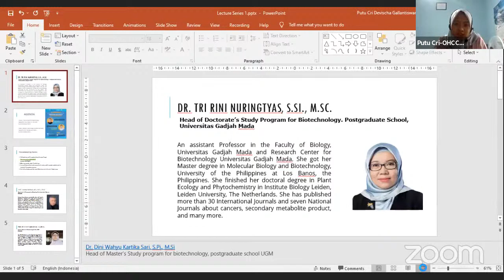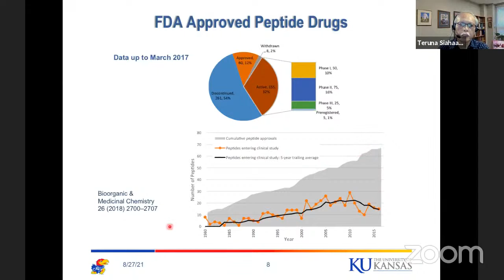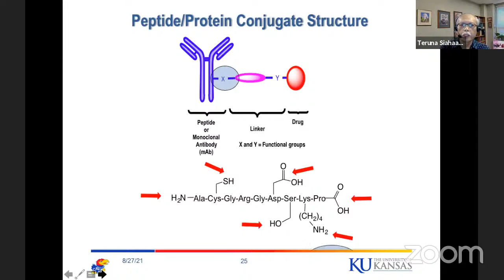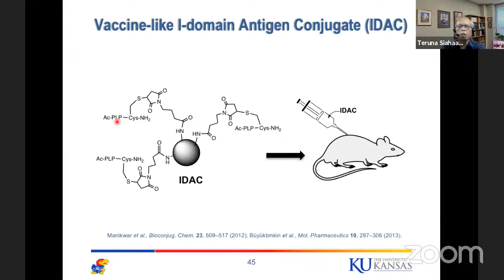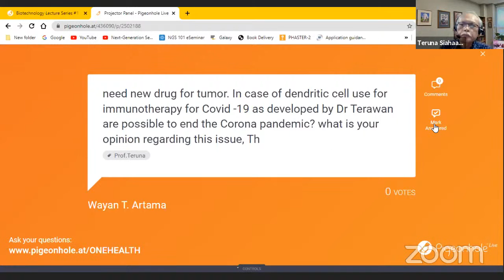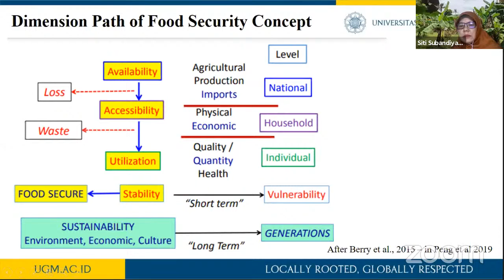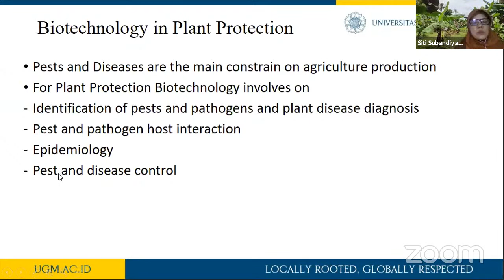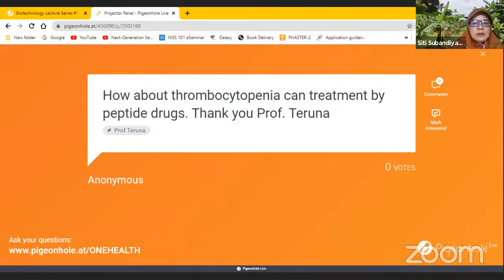Biotechnology Lecture Series 1: Promoting One Health with Biotechnology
Featuring speakers:
1. Prof. Teruna Siahaan, B.S., M.S., Ph.D. (The University of Kansas, USA)
2. Prof. Dr. Ir. Siti Subandiyah, M.Agr.Sc (Center for Biotechnology Studies UGM, Indonesia)